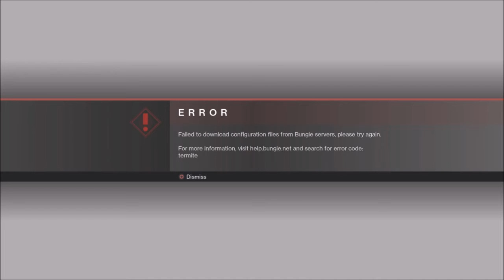COMING SOON!! | Destiny 2 - Part 1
Yes Destiny 2 Has Finally Came Out So That Means That Am Going To Do A Lot Of Gameplays Of Destiny 2 And Don't Forget  To Brogue Kick That Like Button In The Face And That Share Button And That Subscribe Button And Enjoy.